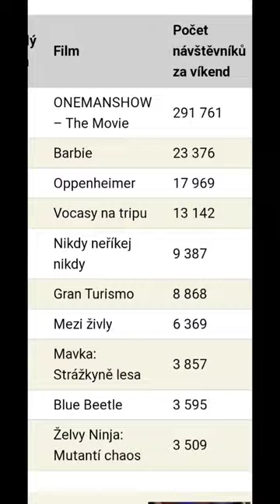Kazma v kinech rekordně převálcoval Barbie i Oppenheimera!